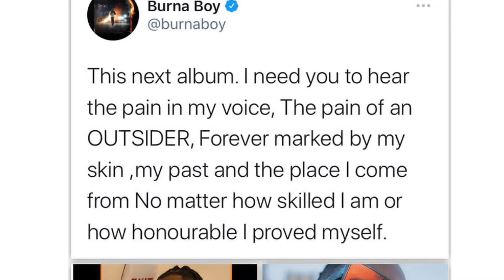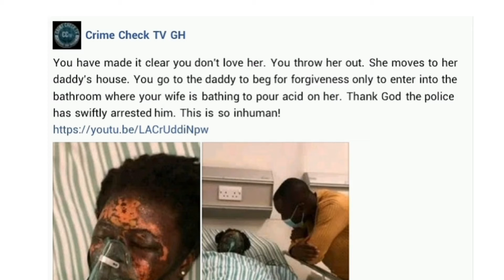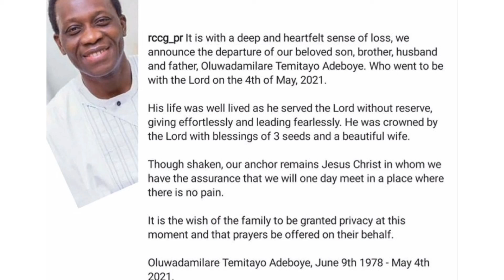Davido x Burnaboy x man bathes his wife with acid x Adeboye son dies at 42yrs old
daily news
ghana # Nigeria